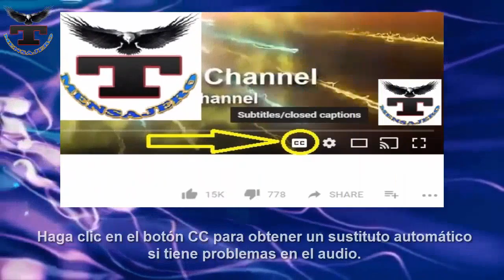La furia de Tom Cruise cuando observó que dos personas estaban a menos de un metro de distancia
Tmensajero - Misión Imposible: La furia de Tom Cruise cuando observó que dos personas estaban a menos de un metro de distancia.

El actor se molestó al comprobar que algunos trabajadores estaban relajándose ante las medidas anticovid impuestas para continuar la filmación y su enfado estalló cuando observó que dos personas estaban a menos de un metro de distancia.

Tom Cruise entró en furia durante el rodaje de “Mission: Impossible 7” cuando vio que dos miembros del equipo no respetaron la distancia de seguridad mientras revisaban unas imágenes frente al ordenador.

“Si los veo hacerlo de nuevo están jodidos y despedidos”, grita el actor al resto del equipo en un audio publicado el miércoles por el diario The Sun que se propagó con velocidad entre la prensa especializada de Hollywood.

De acuerdo con esta publicación, Cruise se molestó al comprobar que algunos trabajadores estaban relajándose ante las medidas impuestas para continuar con el rodaje -paralizado en marzo- y su enfado estalló cuando observó que dos personas estaban a menos de un metro de distancia.

“No quiero volver a verlo nunca. ¡Nunca!”, grita Cruise en el estudio, ubicado en Londres.

“Lo he dicho y ahora lo quiero, y si no lo hacen, están fuera. ¡No vamos a cerrar esta maldita película! ¿Se entiende? Si lo vuelvo a ver, están jodidos y despedidos”, asegura.

Durante la bronca, Cruise señala a ciertos miembros del reparto y afirma que la actitud de uno “les va a costar el trabajo”.

“¿Estoy siendo claro? ¿Se entiende lo que quiero? ¿Entienden la responsabilidad que tienen? -completa -Eso es. Eso es. Confío en que ustedes lo harán”.

Cincuenta miembros del personal de los estudios Warner Bros. en Leavesden, en el sureste de Inglaterra, quedaron atónitos por el estallido de ira del actor.

Cruise, de 58 años, estaba muy molesta porque todos sus esfuerzos por seguir filmando durante la pandemia podían estar en riesgo.